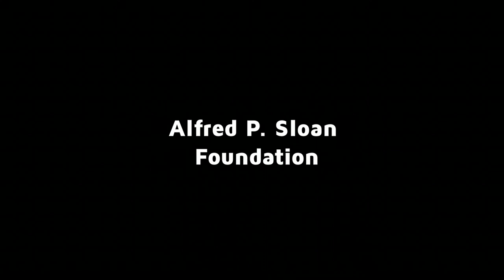Keith Bybee on The Open Mind: Is Civility Still Achievable?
On The Open Mind, Syracuse University professor Keith Bybee, author of "How Civility Works," talks about finding common ground in public discourse.